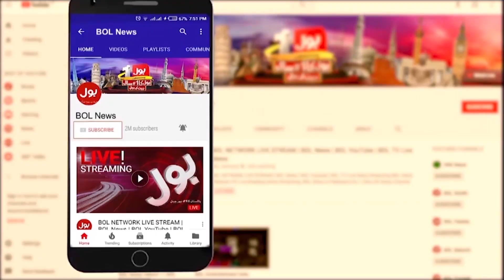Indian Actor Suffered Heart Attack | Sad News From Indian Film Industry | Breaking News